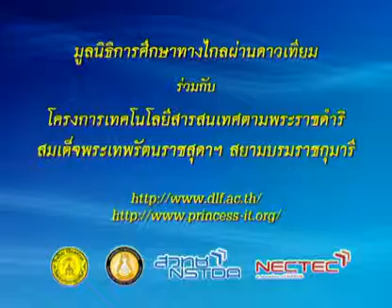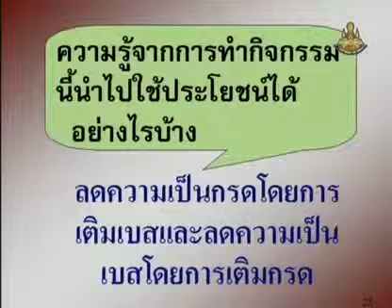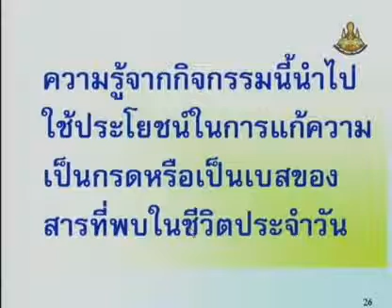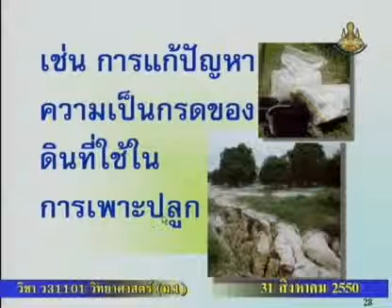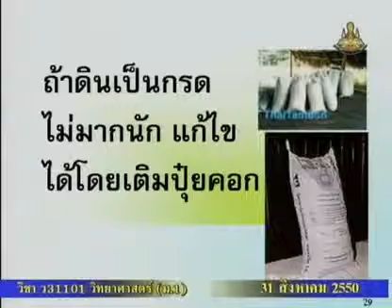243 50scM1 064Ch sciencem 1 วิทยาศาสตร์ม 1